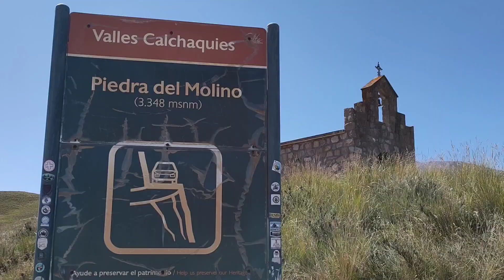Argentine / Road trip dans la région de Salta 🏜️